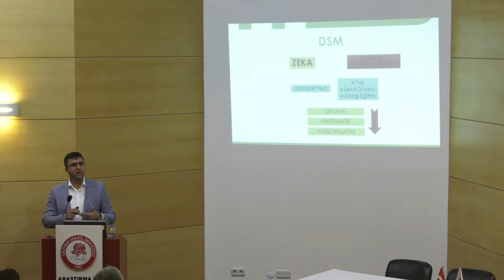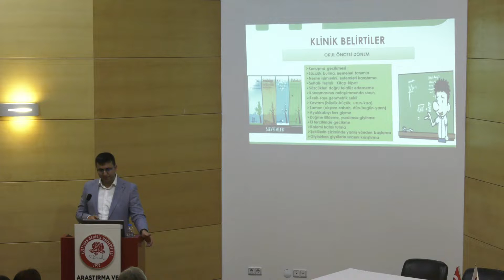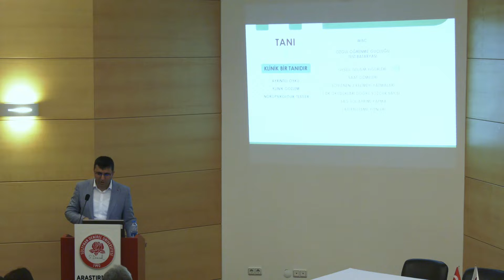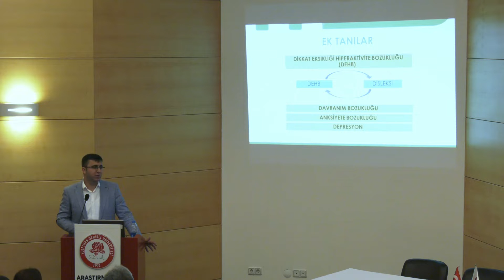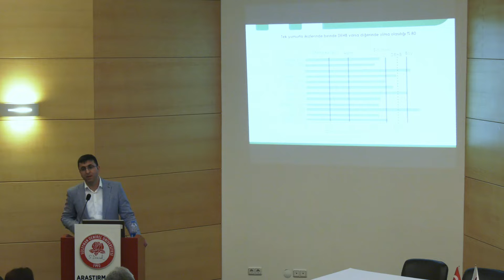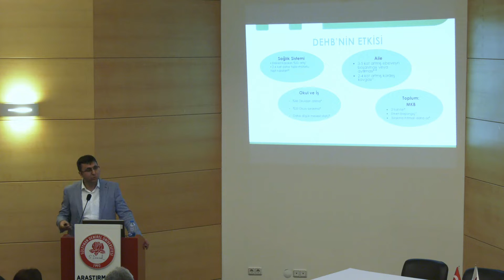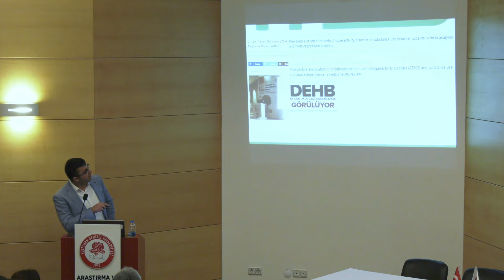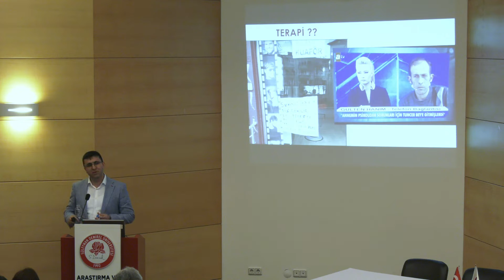Dikkat Eksikliği Hiperaktivite Bozukluğu, Disleksi, Çocuk ve Ergen Psikiyatri, Isparta, SDÜ, DEHB